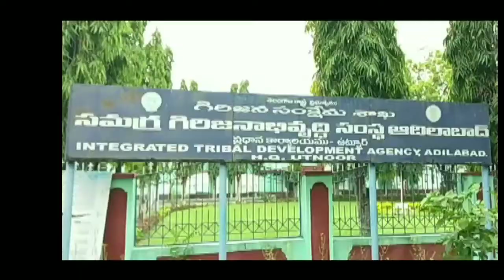Independence Day Celebrations At Utnoor Itda Office | ITDA PO BHAVESH MISHRA | GTV TELANGANA